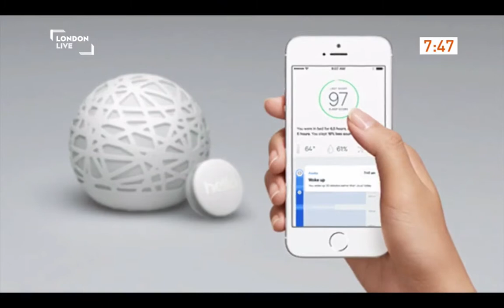Tech Tuesday #11: Contactless payments, Sense sleep system, .London domains and gecko sex satellite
Geckos. Having sex. In space. Plus, contactless payments on London transport, Sense sleep system and .London domain names - all on London Live.